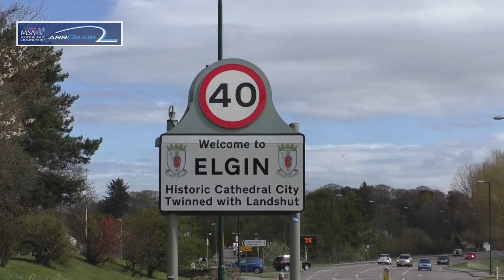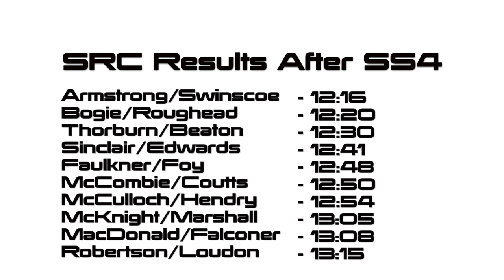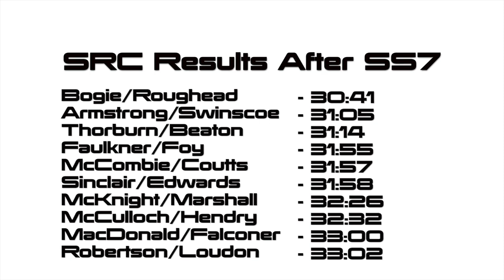McDonald & Munro Speyside Stages 2017 Overall Review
All the action at the top of the McDonald & Munro Speyside Stages, round 3 of the 2017 ARR Craib Scottish Rally Championship.